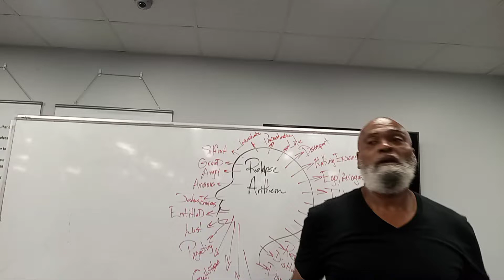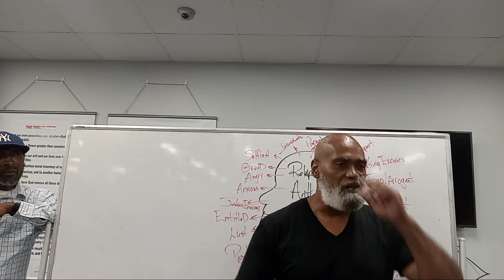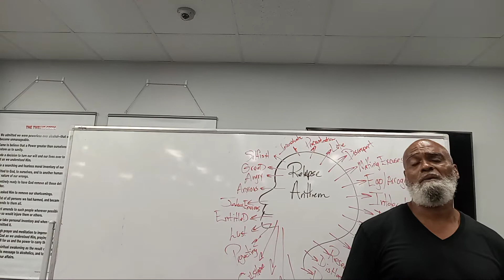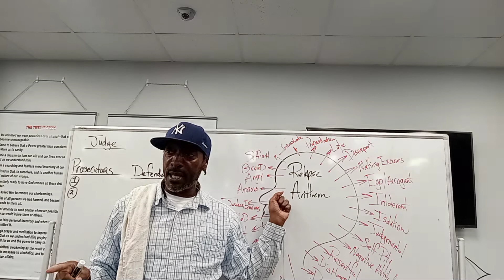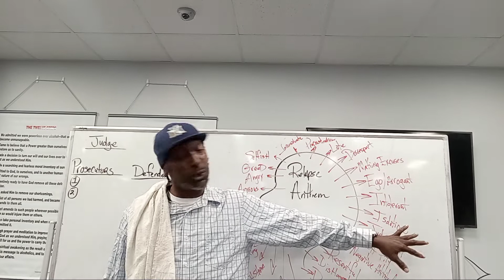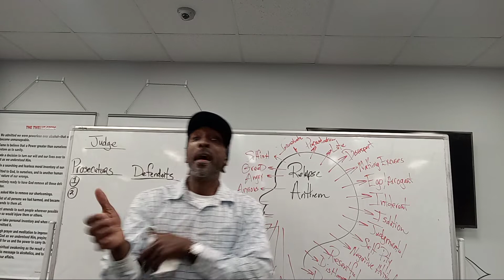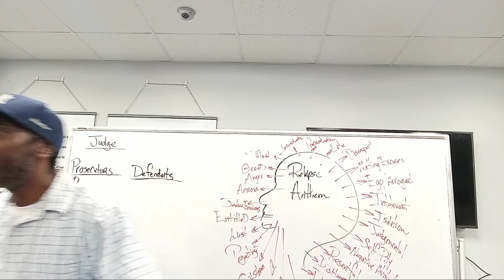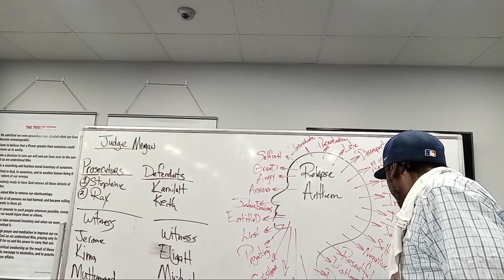Steve aka Amin @ Beacon Point